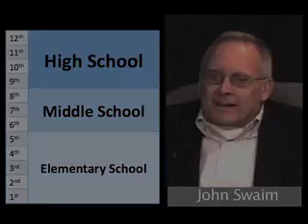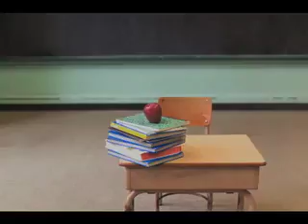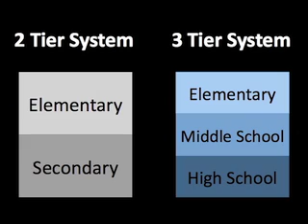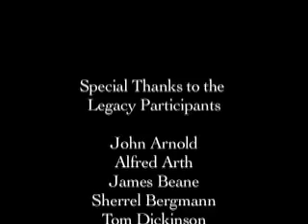11. Influence of the Middle School on American Education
Keys to Achieving Full Success in Middle Level Education Series

As part of the Middle Level Education Legacy Project, participants were asked, "What effect has the Middle School Movement had on American education?" This video provides a summary of their responses. They cite the significant contribution middle schools made to legitimizing a school in the middle that is deliberately different and focused on the needs of young adolescents. Arnold, Doda, and Johnston discuss how the Middle School Movement has influenced high school reform in American schools because middle schools, from the beginning, were focused on helping young people experience affiliation in small learning teams and communities.  Participants also described challenges facing the Middle School Movement, including the lack of recognition in federal law, where middle schools are lumped into the secondary education category, even though the predominant schooling structure across America is a three-tiered system with elementary, middle, and secondary schools. Sue Swaim challenges middle level leaders to rise to the challenges of retrospection and introspection and to work collaboratively to rededicate themselves to present and future generations of young adolescents.